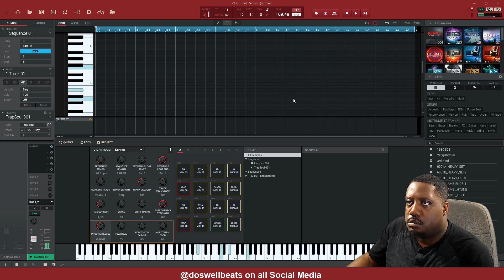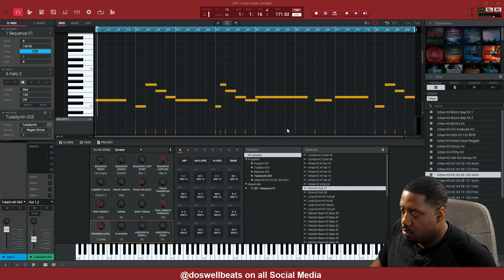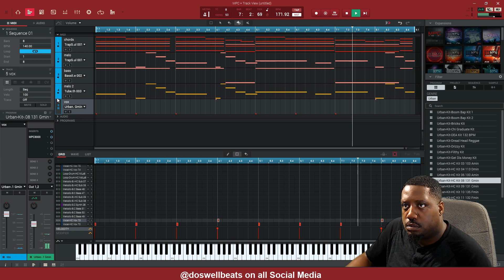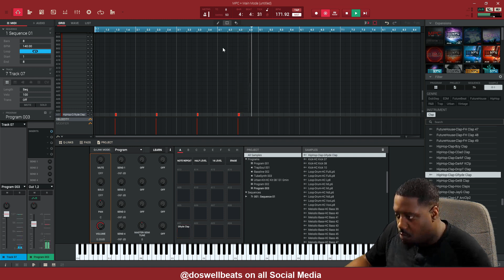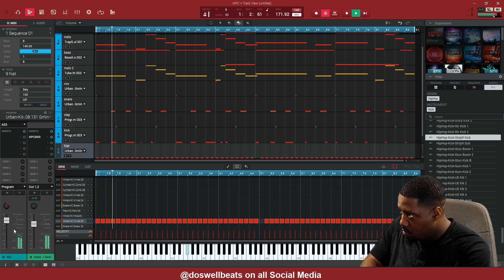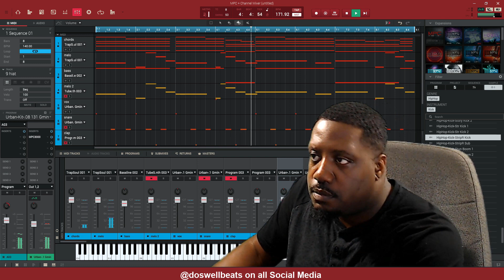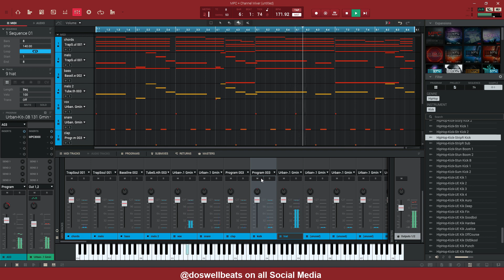akai mpc touch beat making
working in the mpc software 2.6 with the mpc touch making another beat.